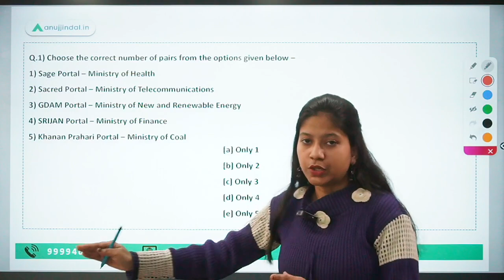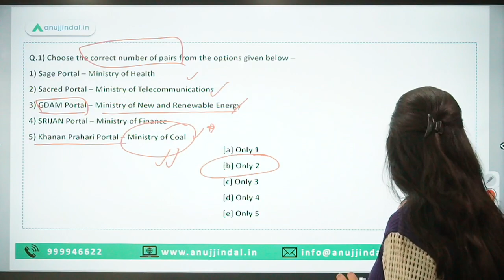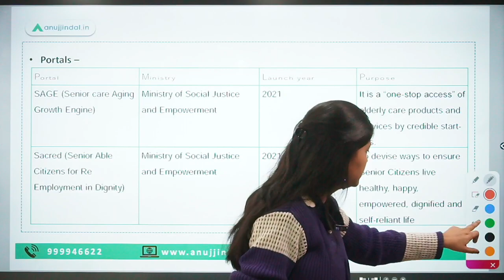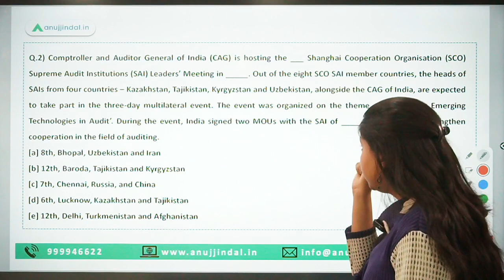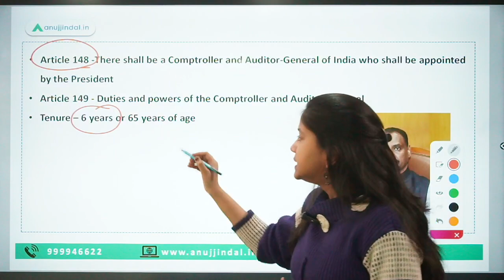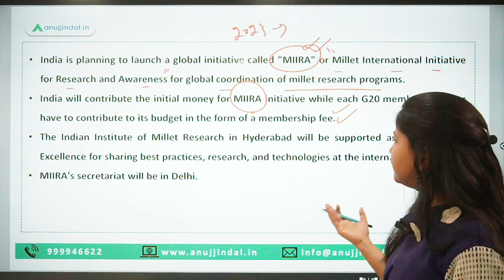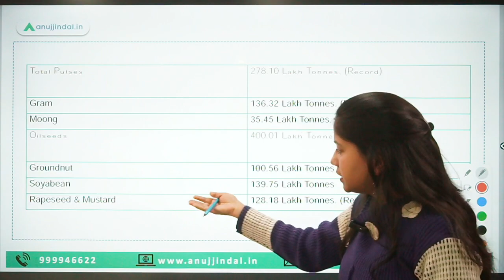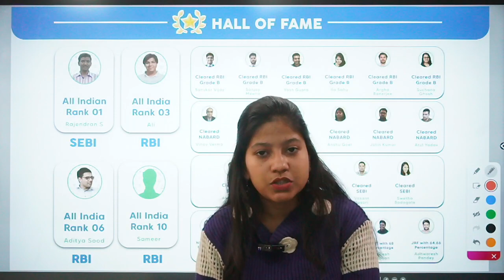RBI, SEBI & NABARD | Daily Current Affairs | 16th February - Neha Ma'am